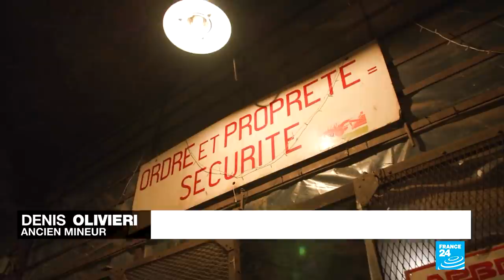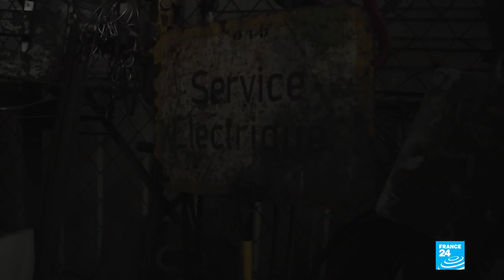France-Luxembourg : à Esch-sur-Alzette, une amitié en acier • FRANCE 24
Cité au lourd passé industriel, Esch-sur-Alzette s’étend le long de la frontière française. La deuxième ville du Luxembourg est l'un des symboles du succès sidérurgique de ce petit pays au XXème siècle. Ses nombreuses friches industrielles en sont les témoins. Le multiculturalisme est l’autre marque de ce passé, avec 120 nationalités représentées, dont une en particulier, les Français. Et pas seulement à cause de leur proximité géographique : de nombreux travailleurs de l’Hexagone sont venus dans le Grand-Duché pour prêter main forte au secteur de la sidérurgie en pleine expansion.